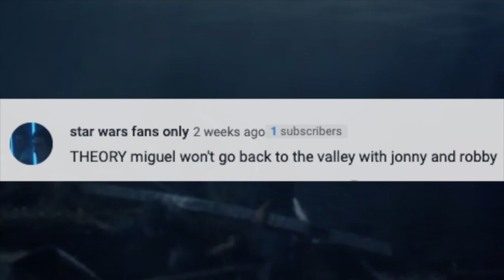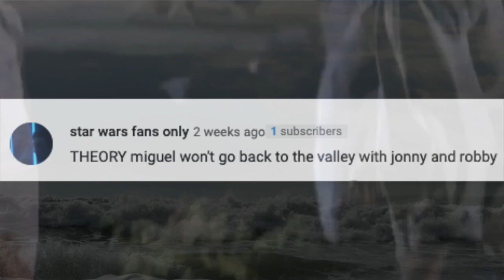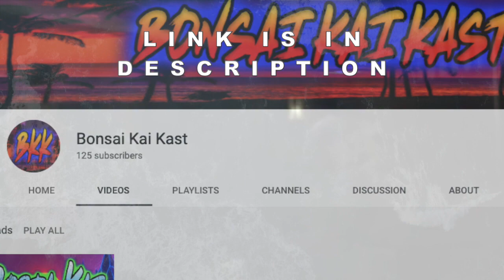MIGUEL WON'T GO BACK TO THE VALLEY WITH JOHNNY & ROBBY (Cobra Kai Season 5) *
MIGUEL WON'T GO BACK TO THE VALLEY WITH JOHNNY & ROBBY (Cobra Kai Season 5) *. Ha! Caught you reading the description!

MIGUEL is NOT COMING BACK... (Cobra Kai Season 5)